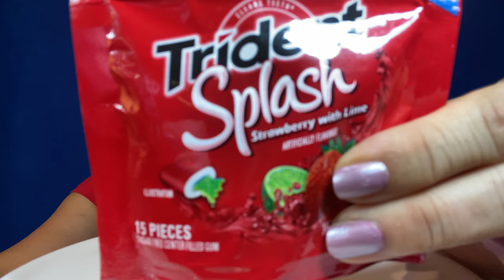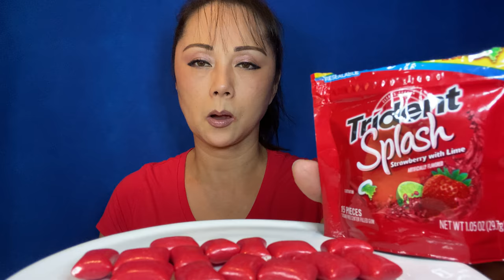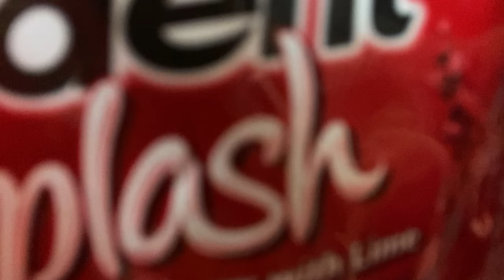STRAWBERRY-LIME TRIDENT SPLASH GUM HOW TO SNAPPING, CRACKING POPPING GUM @TheTridentGumLIQUID FILLED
THANK YOU "TEAM GRANNY" FOR COMING TO TODAY'S VIDEO! TODAY I WILL BE REVIEWING TRIDENT SPLASH GUM AND SQUEEZING MY STRESS BALL TO TONE MY FOREARM.  I WILL BE SNAPPING, CRACKING, POPPING, AND CHEWING THIS STRAWBERRY AND LIME FLAVORED GUM ...I HOPE YOU ENJOY!

Also please visit my daughter's vlog channel. let her know granny sent you!

 SOUNDS.

videos.